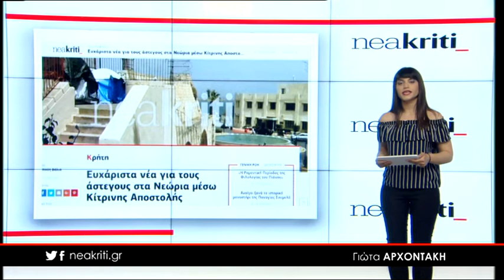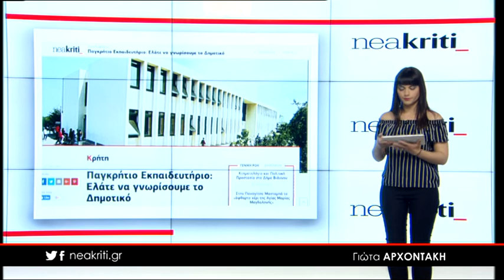Ειδήσεις σε 1 λεπτό από το neakriti.gr 26 04 18 2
-Εξαιρετικά τυχερός ο 16χρονος που του καρφώθηκε σίδερο στο μηρό

-Ευχάριστα νέα για τους άστεγους στα Νεώρια μέσω Κίτρινης Αποστολής

-Παγκρήτιο Εκπαιδευτήριο: Ελάτε να γνωρίσουμε το Δημοτικό